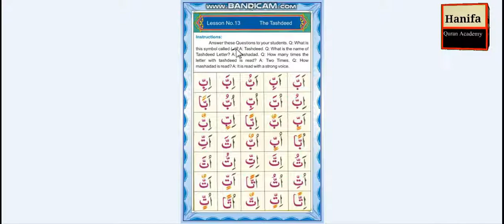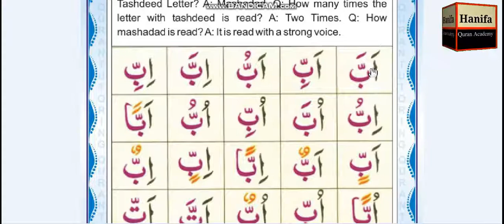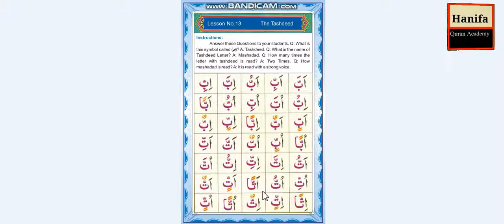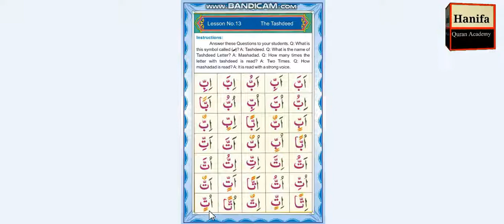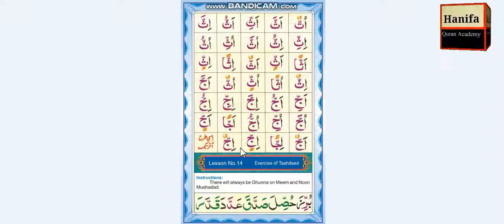Shadda/Tashdeed _Lesson No 13 _Noorni Qaidha in English